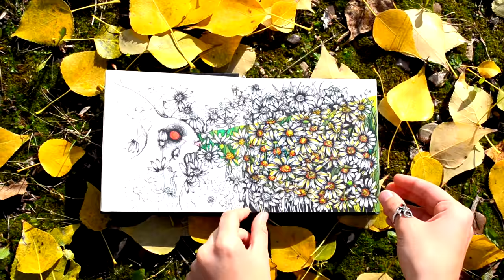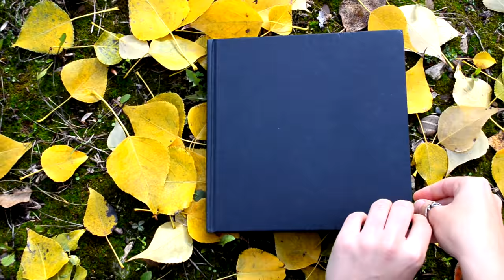Мои рисунки: скетчбук, артбук/my sketchbook/artbook/artworks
Первое видео про скетчбук